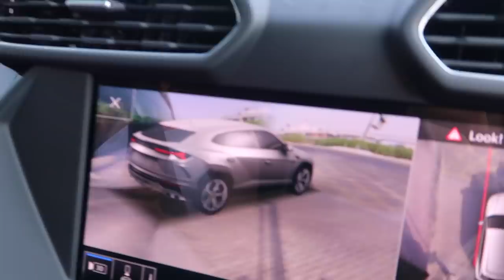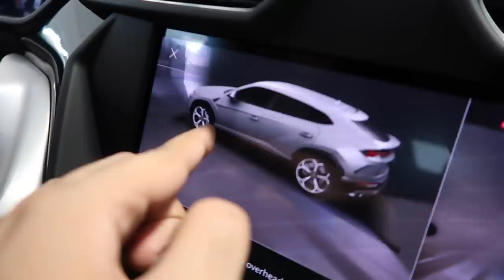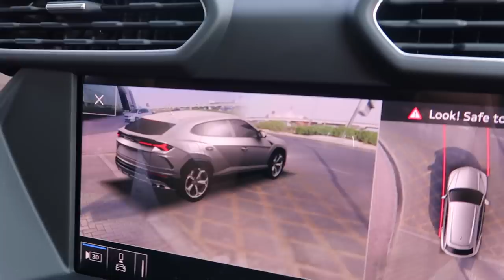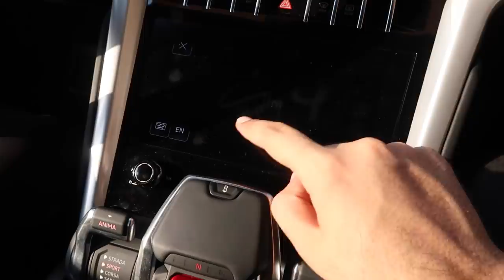THE NEW LAMBORGHINI *SURPRISE* !!!